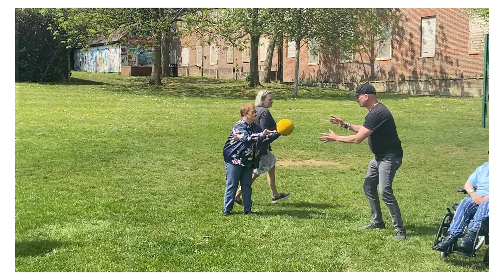It's never too late to get active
Do you want to be more active?
You can sign up to ‘It’s Never Too Late to be Active’ and you will get:
- A free 7-day pass to use at your local leisure centre.
 - Help to find activities near you.
- A chance to win a £150 voucher.